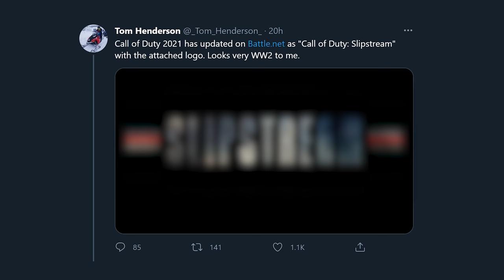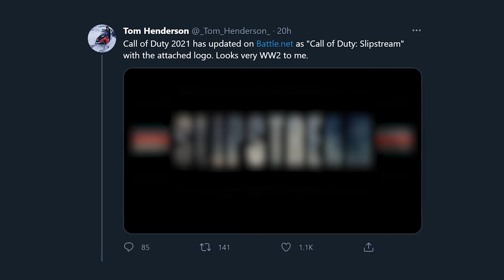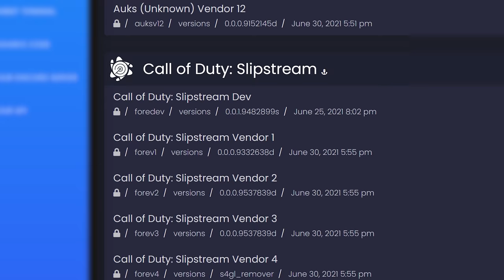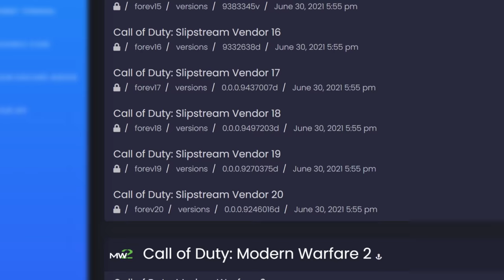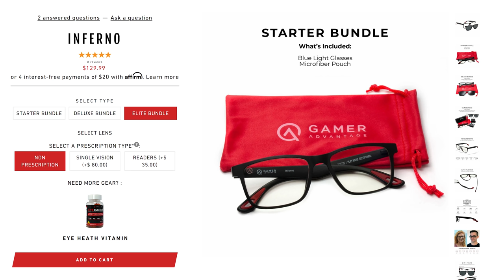The NEWEST COD 2021 LEAK Has Some BIG Implications... (COD WWII: Vanguard)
Call of Duty 2021 is just about to the point where we should start learning things officially... But before that, the community has found something they may not have been supposed to just yet and it appears to be the alpha of Call of Duty WWII Vanguard, codenamed Slipstream. In this build we learn about a few things, including the potential release of a coming public Alpha, just like what we had seen last year around September. Will COD WWII Vanguard bring the same style of Alpha and reveal schedules as last year? We break that all down and more in this video about Call of Duty 2021 and the contents of the Slipstream / WWII Vanguard game files found in the BNet databases...